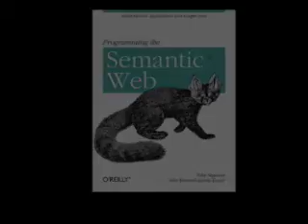Programming the Semantic Web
Authors Toby Segaran, Colin Evans, and Jamie Taylor talk about how Programming the Semantic Web focuses on the practical aspects of using the semantic web in your everyday work.